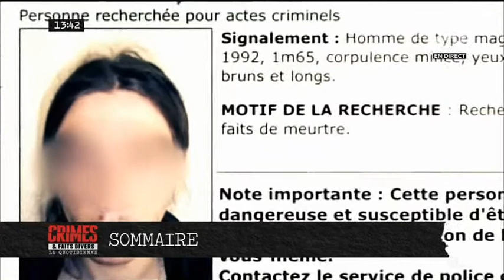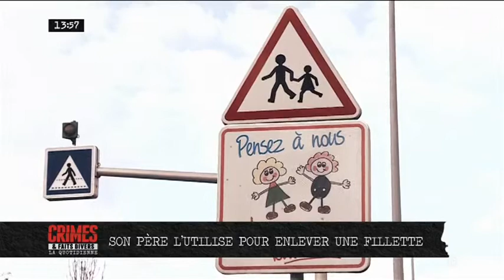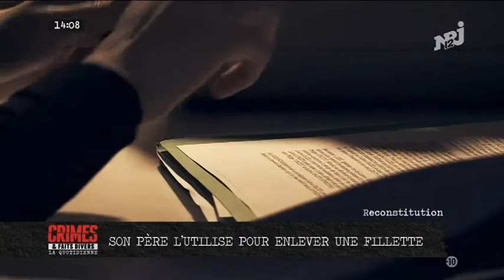Emission Daniele Berthaud